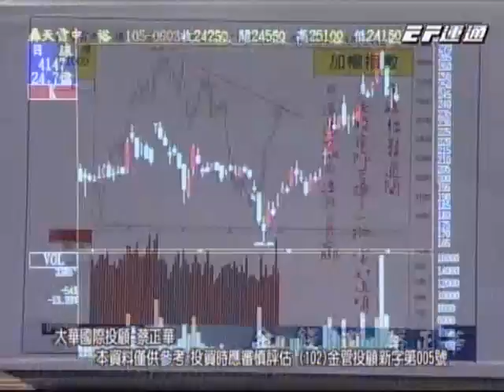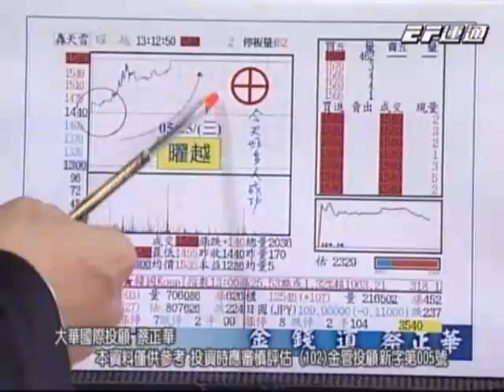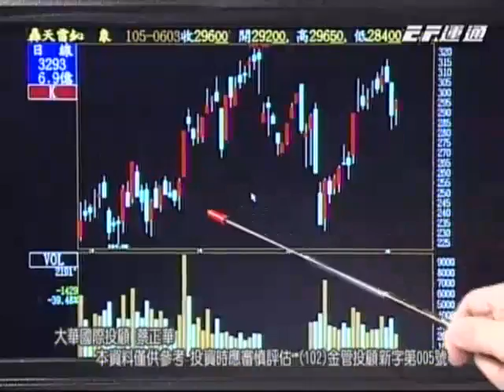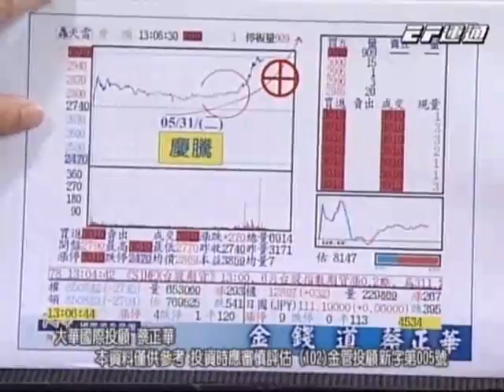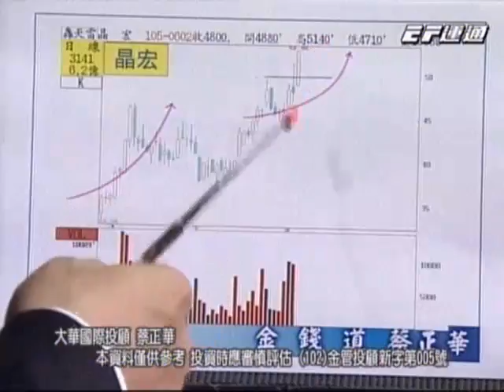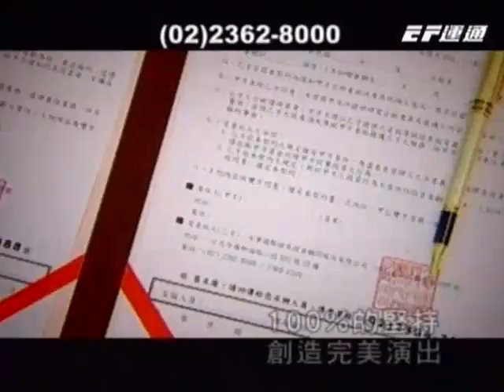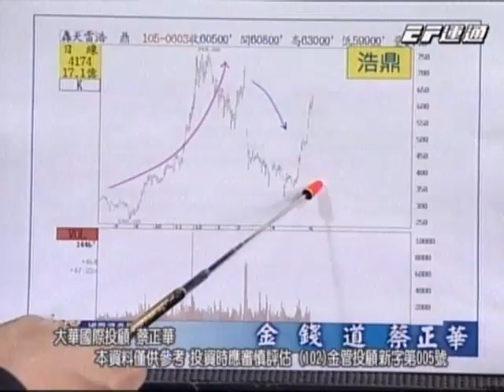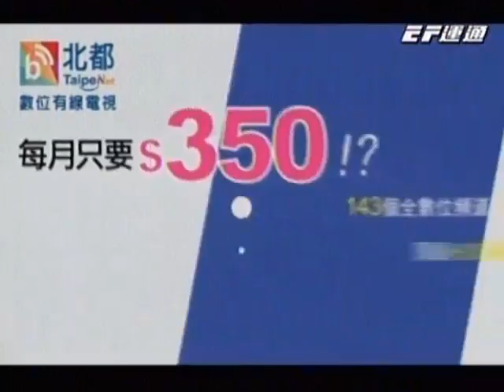20160603 1930 蔡正華 金錢道